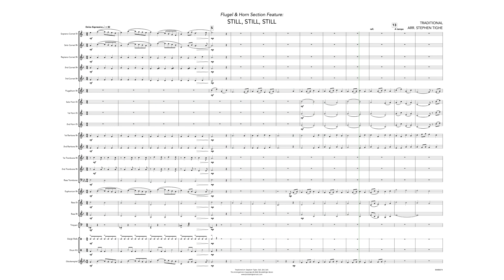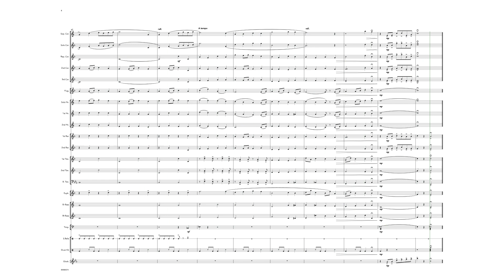Still, Still, Still (Flugel & Horn Section feature with Brass Band) arr. Stephen Tighe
Published by BrookWright Music

'Still, still, still' is an Austrian Christmas carol and lullaby. The melody is a folk tune from the Salzburg area and the tune appeared for the first time in 1865 in a folksong collection. The words describe the peace of the infant Jesus and his mother as the baby is sung to sleep. They have changed slightly over the years, but the modern standard German version was established in the mid-19th century.

This arrangement by Stephen Tighe features the flugelhorn and horn section with brass band.